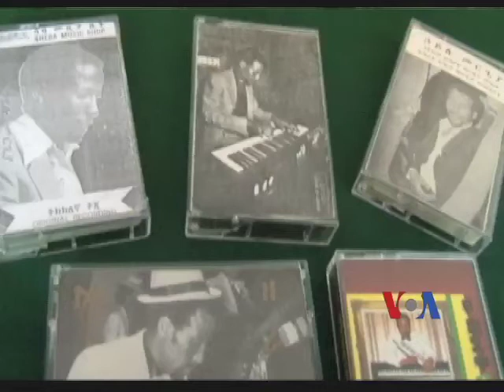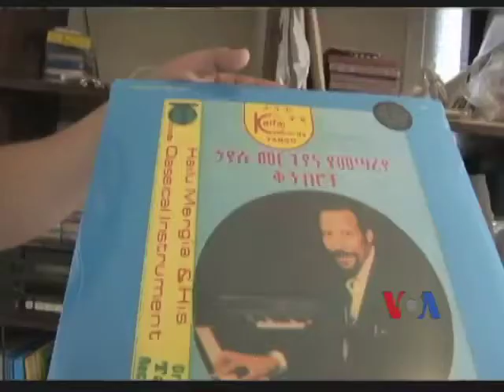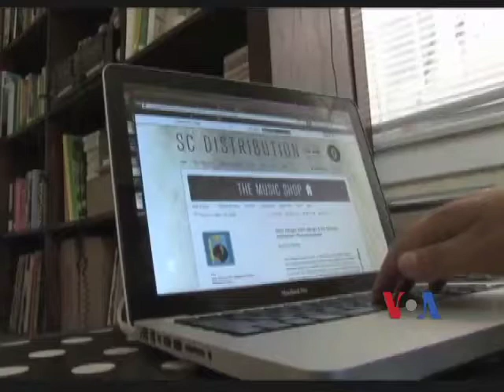Ethiopian Key boardist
Ethiopian Taxi Musician; Deborah Block reports on One of the most popular keyboardists in Ethiopia is now working as a taxi driver in Washington, D.C. In the 1970s, Hailu Mergia performed with a famous band in Ethiopia.